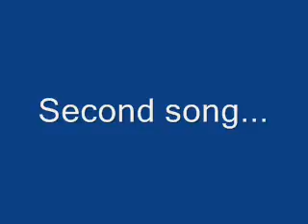Second Song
With Fruity loops 8.